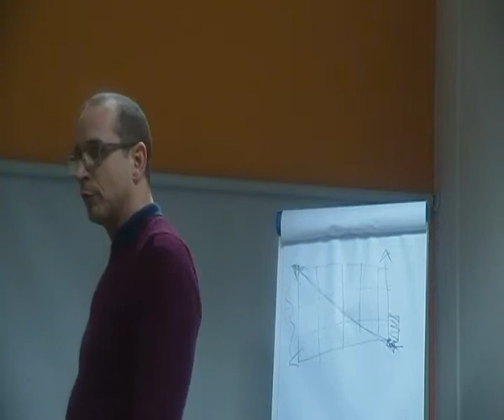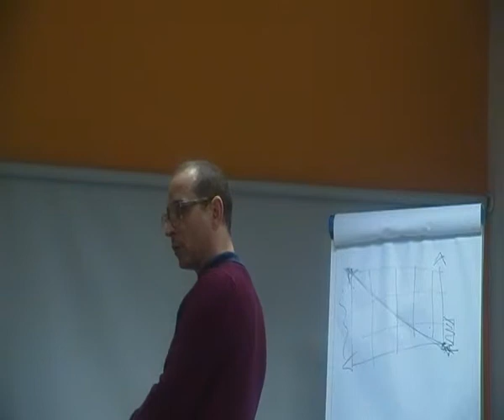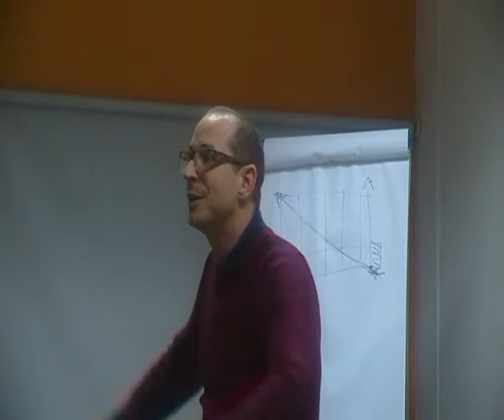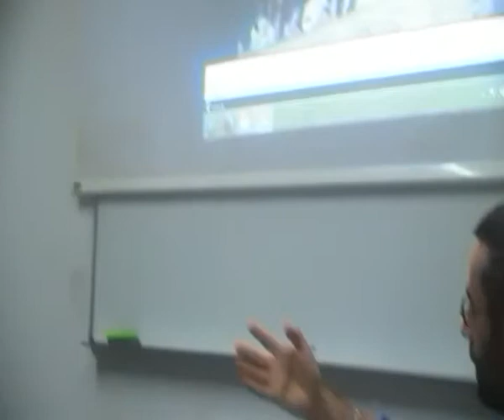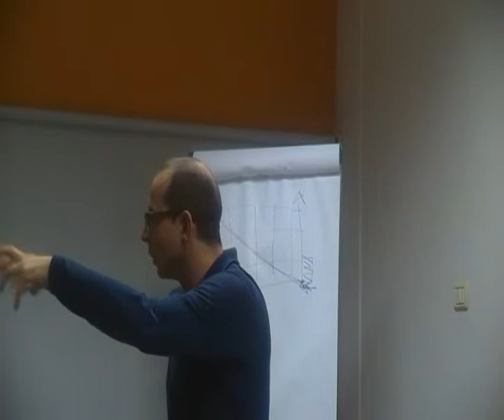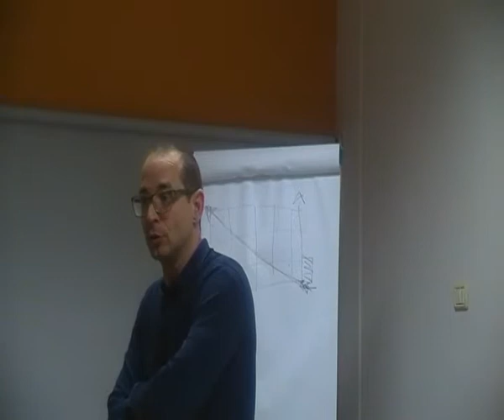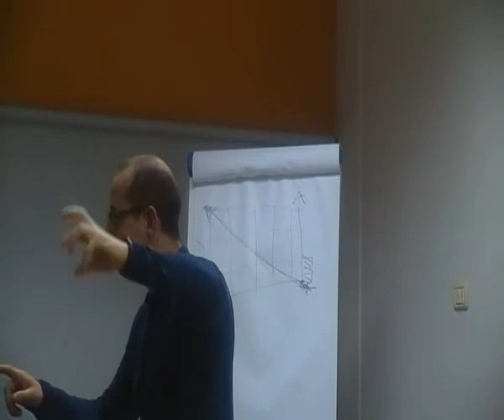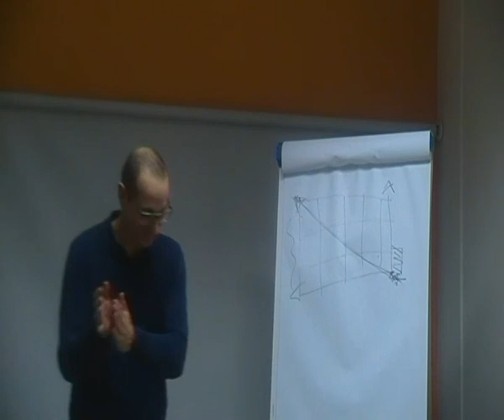11 Per Rafforzare il progetto costituzionale. In memoria di Nazareno Re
Uguaglianze e diseguaglianze.
Costituzione e giornalismo:il dovere dell'inchiesta.
III Lezione/seminario 25 Marzo 2015
Francesco Micheli: CRITICA MUSICALE E TECNICHE DI SCRITTURA Terza Parte